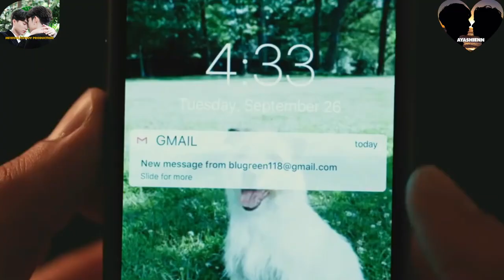LOVE, SIMON TRAILER (MEWGULF VERSION)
Hi! This is a fan made video for Mew Suppasit and Gulf Kanawut. Bear with my editing skills, it's my first time editing this kind of video.

P.S. Some of the scene on the original trailer were removed.